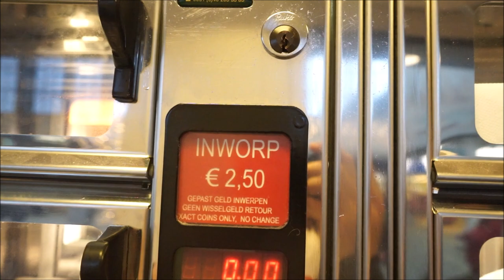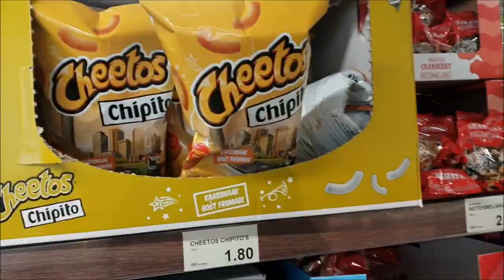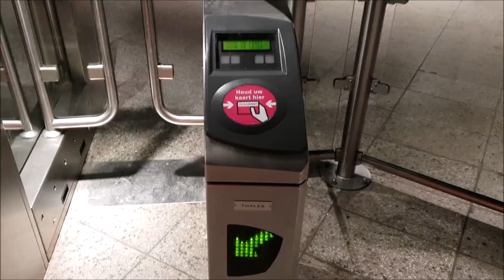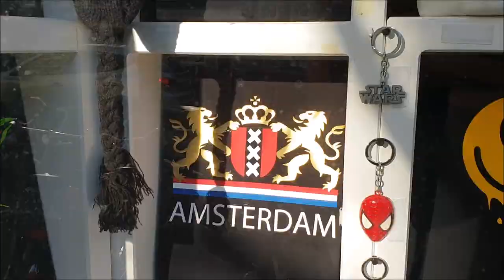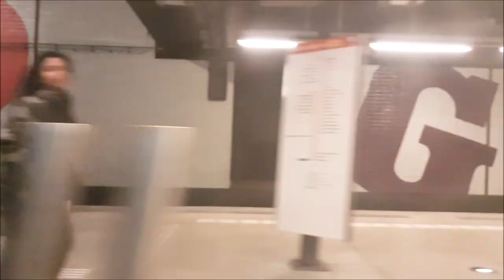FUI À TERRA DAS BICICLETAS !!! (Amesterdão)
O 1º Vlog da minha viagem á Holanda / Amsterdão !!